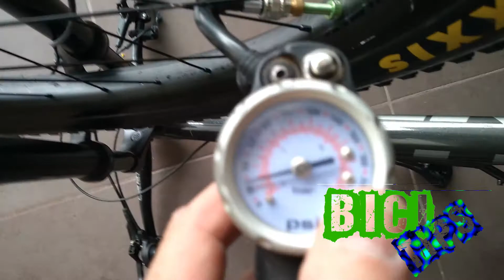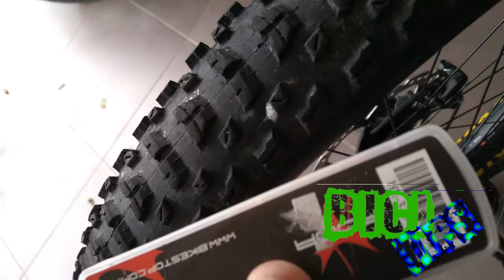3/3 Reparación ponchados, parches, mechas, fósforos.